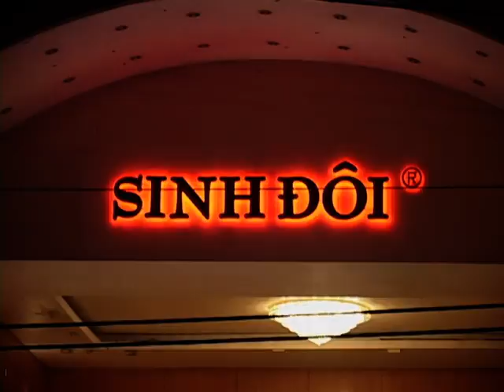ĐámCưới Khánh -Tâm 4/4 (28-10-2004)